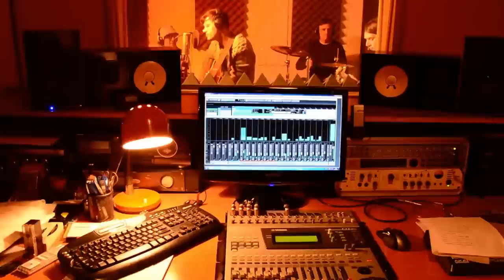Lykke Li - I Follow Rivers / Cover by Slaven Jurić & Free Solution feat. Cima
This video and audio recording was made by non profit music enthusiasts. All benefits entitles writers of the song and we encourage you to see/listen and buy original artist's material. We definitely love Lykke Li's work. Property of LL.